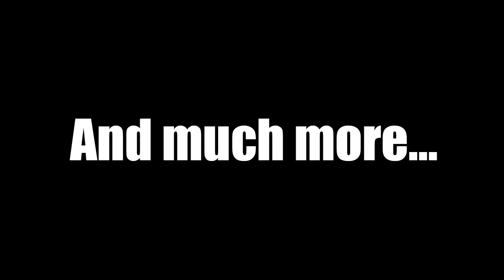Regis Prograis vs Tyrone McKenna Post Fight Review